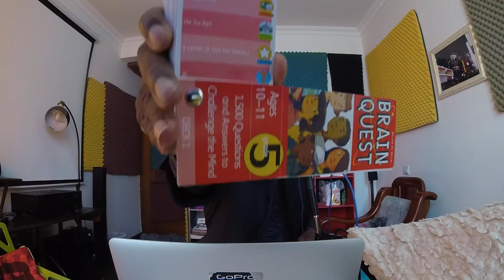Brain Quest | Relaxed Reading | For ESL Adult Learners